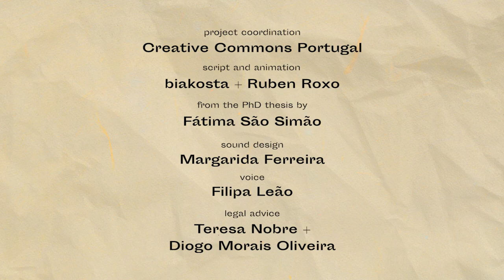Copyright and Creative Work: How Can Open Licences Empower Cultural and Creative Workers? Part 1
Based on recent studies, this video explains how copyright affects the work of artists and creative professionals and shows how open licenses can be important strategic instruments to promote their work and increase bargaining power in the cultural scene.

The origin of the author's rights (copyright) goes back to the emergence of the concept of 'artist' (as we know it in Western societies).  The digital revolution and the emergence of the network society have made copyright a central feature of the creative and cultural sector.

Although mainstream narrative suggests copyright is an essential asset for artistic careers and creative businesses, often it does not meet the specific characteristics of cultural work: copyright remains an ambiguous and obscure subject, especially to core creative artists and authors. Open licenses such as Creative Commons become an interesting alternative, as they allow artists and creative professionals to decide autonomously how they wish to share and/ or explore their own work.

Credits:

Project coordination: Creative Commons Portugal
Script and animation: biakosta + Ruben Roxo
Sound design: Margarida Ferreira
Voice: Filipa Leão
Legal advice: Teresa Nobre + Diogo Morais Oliveira
"Authors' Rights and Rights' Authors: on the Relationship Between Copyright and Artistic Work" (phd thesis)